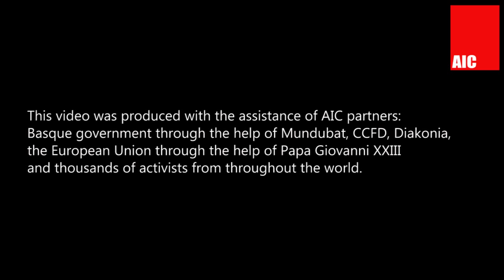Gender and Refusal in Israel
On June 29 the AICafe hosted young Israeli activist Sahar Vardi. Sahar initiated the 2008 Shministim letter of high school students declaring their refusal to serve in the army and spent several months in prison for this action. Drawing on her long experience with protests and joint Palestinian-Israeli activities, Sahar spoke about how she broke out of what the Israeli education system had taught her to finally refuse military service and become part of a joint Israeli-Palestinian struggle.